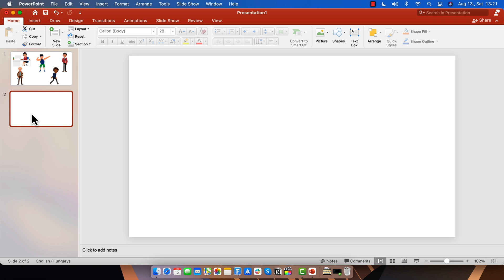HOW TO INSERT GIF IN POWERPOINT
Discover how to easily add an animated GIF image to your Microsoft PowerPoint presentation.